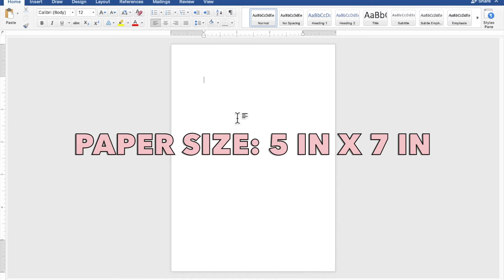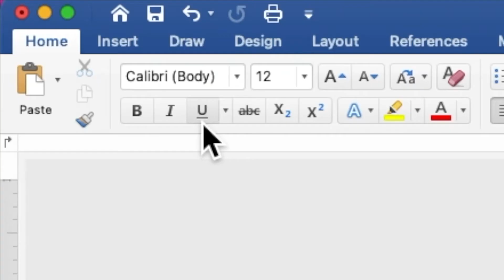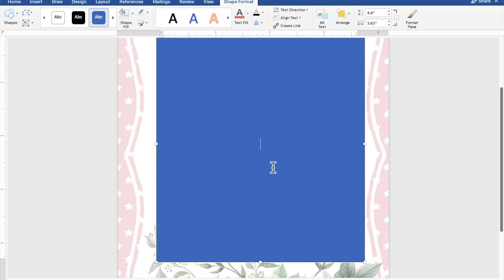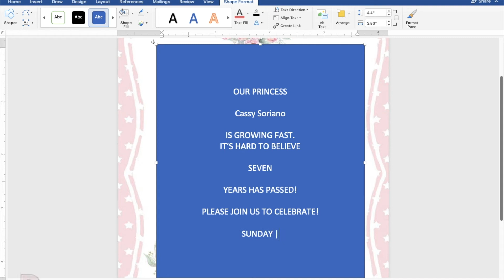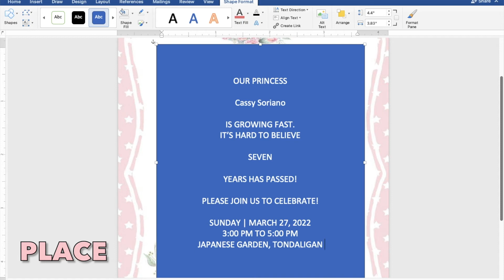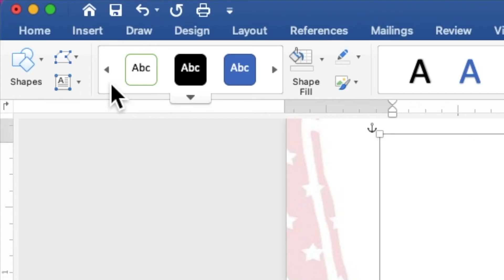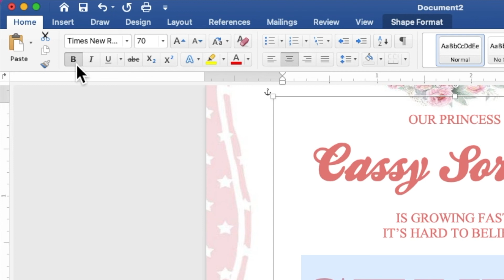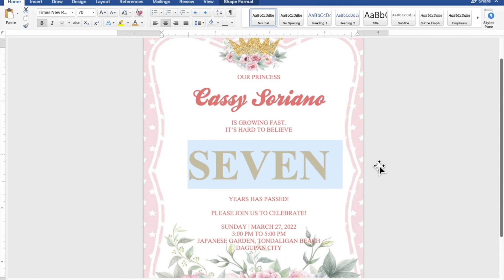PINK WITH GOLD CROWN | How to make BIRTHDAY INVITATION in Microsoft Word (MS Word) | Cassy Soriano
Create your own BIRTHDAY OR BAPTISMAL/CHRISTENING INVITATION using Microsoft Word with a motif or theme PINK WITH GOLD CROWN :))